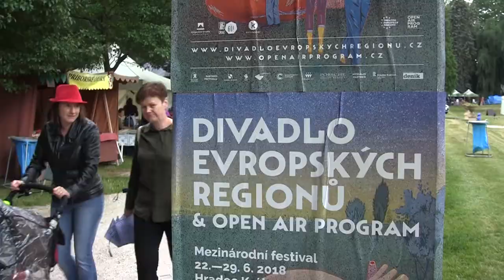Pátek 22/6 | den první | Open Air Program 2018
video: Anna Turková